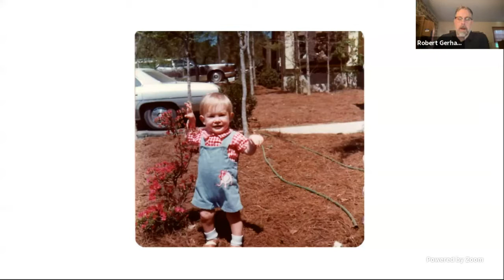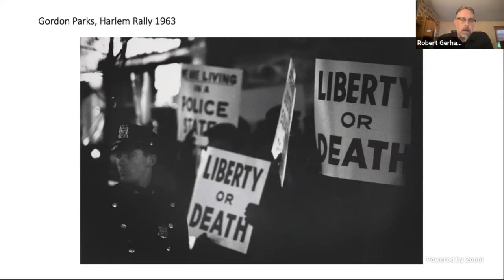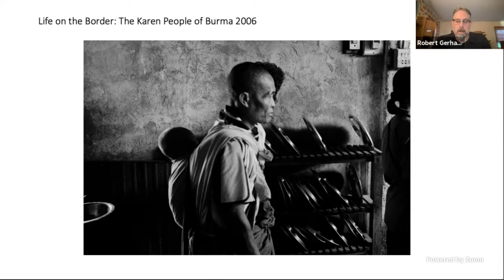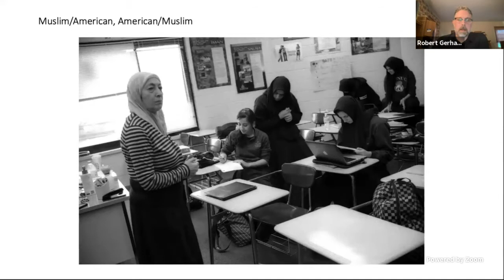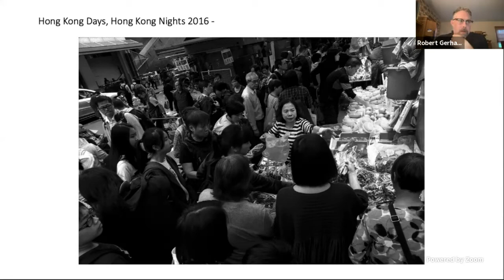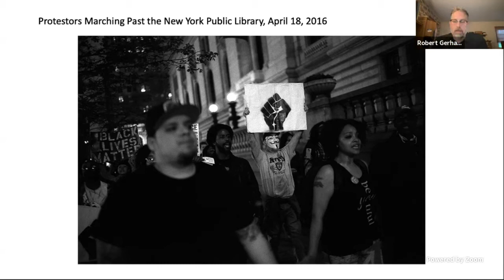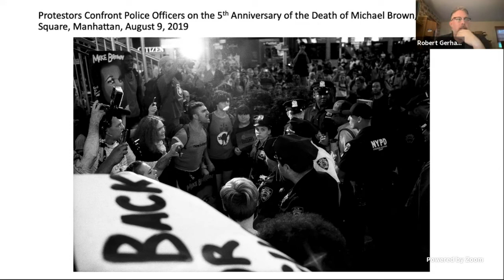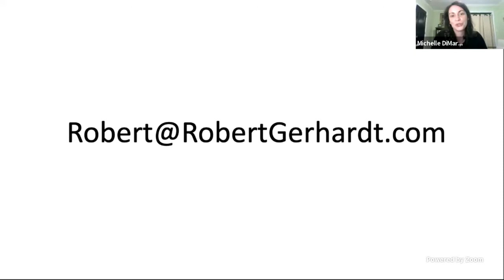Gallery Talk: Robert Gerhardt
Photojournalist Robert Gerhardt talks about his career, past projects, and the photographs of Black Lives Matter protests now on view in "Robert Gerhardt: Mic Check" (Sept. 18 - Dec. 18, 2021)